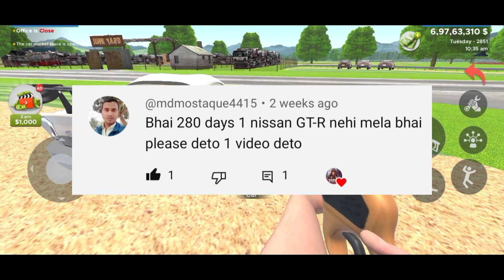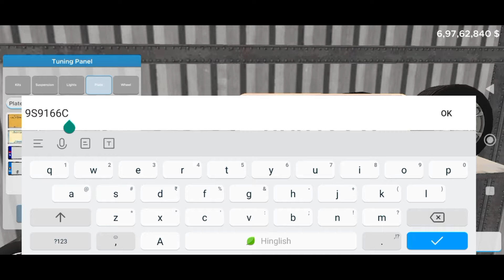How to get Auction Rare Cars Easily-MYTH or REAL👀🤑 | Car Saler Simulator Dealership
Hanji kya haal hai🙏. Guys This game is similar to Car For Sale Simulator 2023. You can buy cars and sell them,you can collect rare cars from auction and you can drag race with opponents with many more things to do.

The credit for Music goes to Original Creators .

 Guys I will play different,exciting and popular games on this Channel.